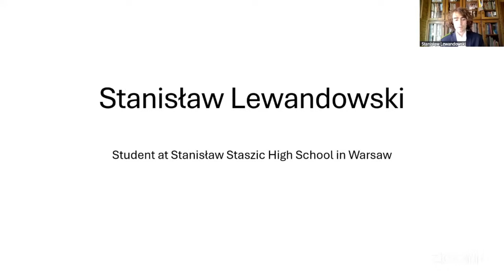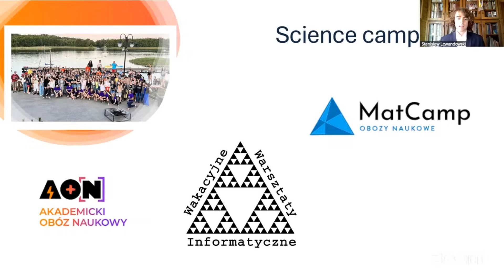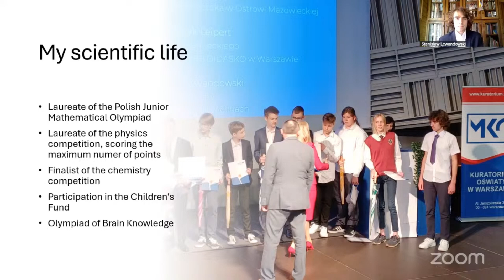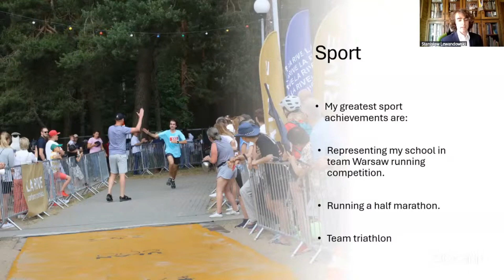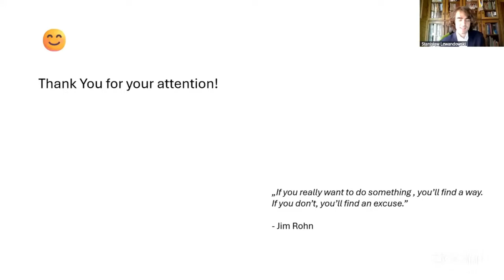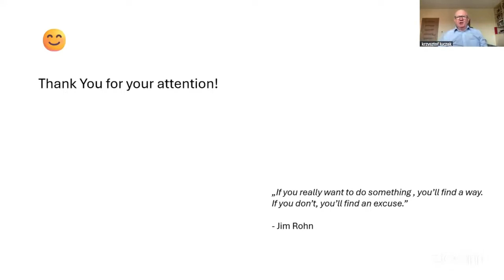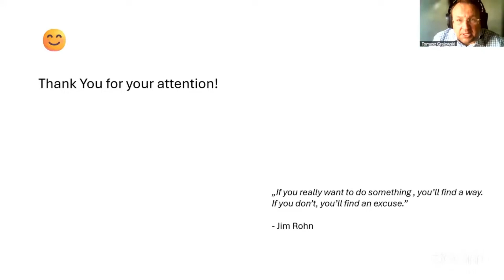Stanisław Lewandowski - Queen Hedvig Scholarship 2025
Stanisław Lewandowski jest uczniem XIV LO im. Stanisława Staszica w Warszawie

Queen Hedvig Scholarship to wyjątkowy program stypendialny skierowany do uczniów dwudziestu najlepszych liceów ogólnokształcących i techników w Polsce oraz na Litwie.  Jego celem jest wspieranie młodych talentów poprzez umożliwienie im wyjazdu do Doliny Krzemowej w Kalifornii — jednego z najbardziej innowacyjnych regionów świata.
W ramach programu uczniowie mają okazję odwiedzić czołowe firmy technologiczne i laboratoria badawcze, zdobywając bezcenne doświadczenie oraz inspirację do dalszego rozwoju. Stypendium ma również na celu wsparcie młodych ludzi w świadomym planowaniu swojej ścieżki edukacyjnej i zawodowej.